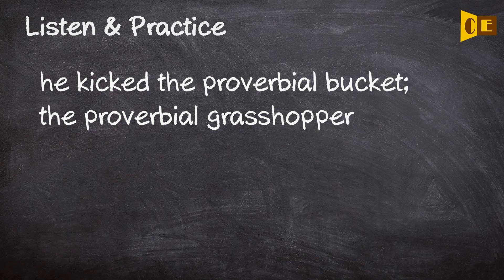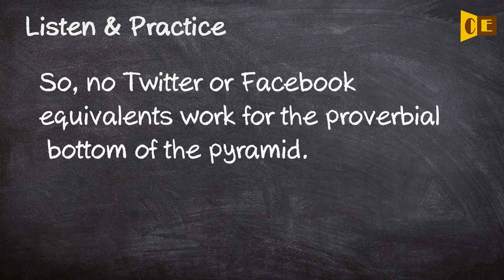Proverbial Pronunciation, Paraphrase, Listen & Practice